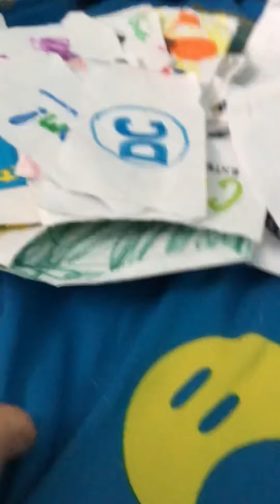Logos in a house